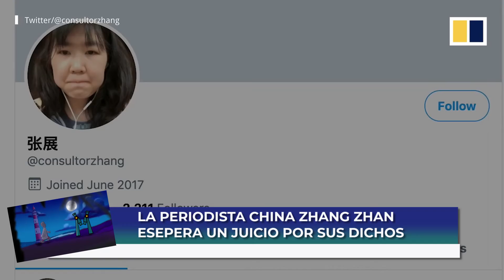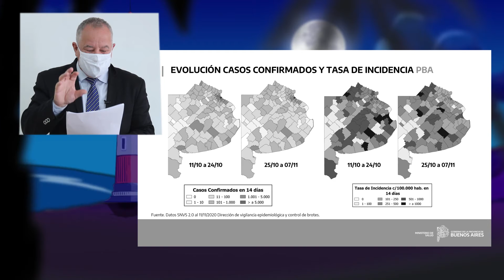Las noticias de la semana con Andres Klipphan y Claudio Santa María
Las noticias con Andres Klipphan y Claudio Santa María.
Para: El Faro y el Microscopio de la salud
Edición Adrián Farias